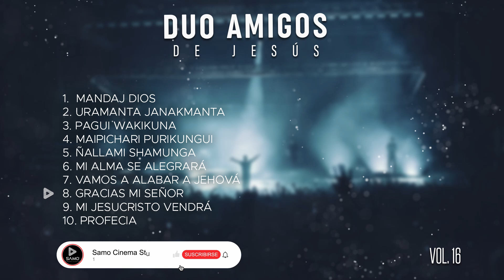DUO AMIGOS DE JESÚS VOL.16 ALBUM COMPLETO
00:00 Mandaj Dios
05:30 Uramanta Janakmanta
10:57 Pagui Wakikuna
16:28 Maipichari Purikungui
21:06 Ñallami Shamunga
26:01 Mi Alma Se Alegrará
29:35 Vamos a Alabar a Jehová
35:18 Gracias Mi Señor
39:34 Mi Jesucristo vendrá
44:37 Profecia